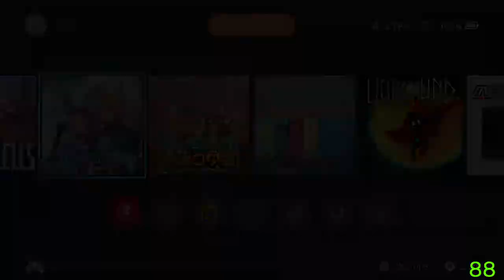Eternal Radiance first playthrough #1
From the beginning to Zebi Desert.